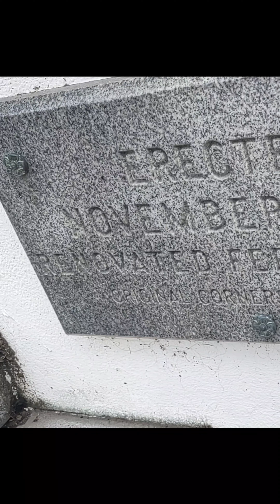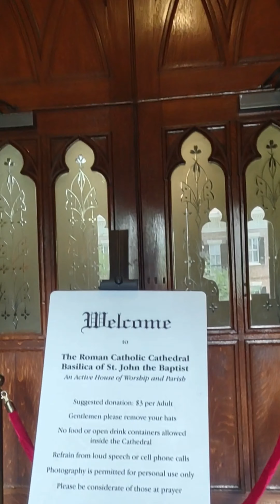The Cathedral Basilica of St. John the Baptist Savannah, Ga